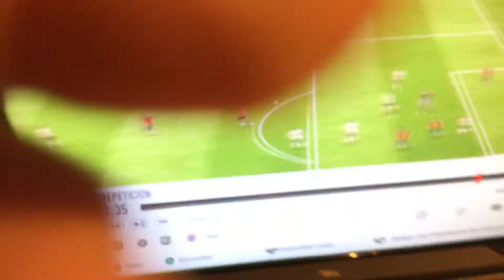Golazo de mora River 2 - 0 Arsenal de sarandi